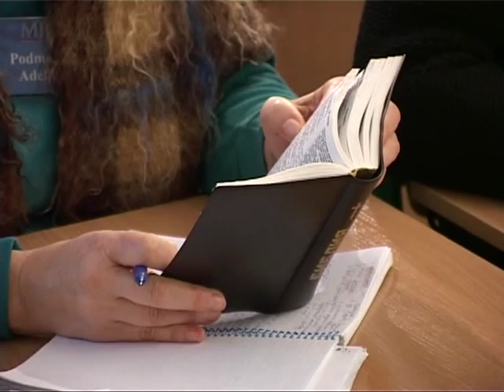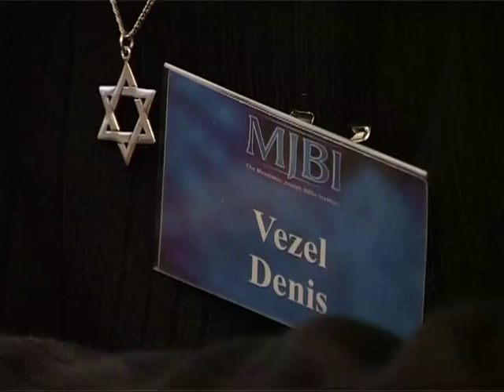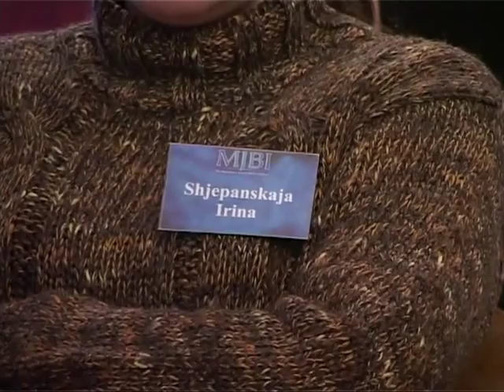МЕБИ Керк и Керен Хортон "Герои веры" Урок 8